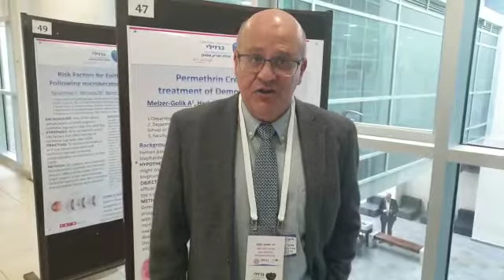פרופ' חזי לוי מתייחס לרופא שחזר מאיטליה